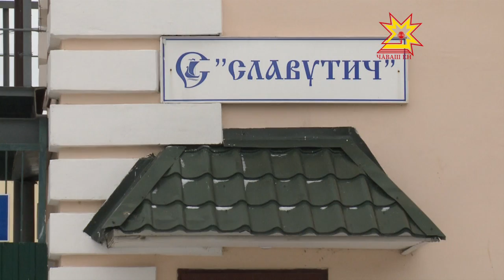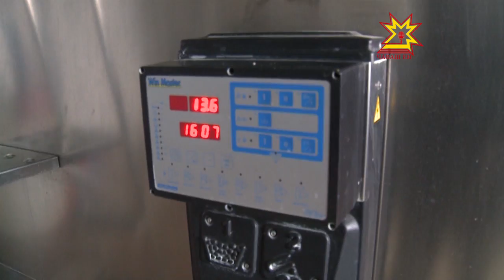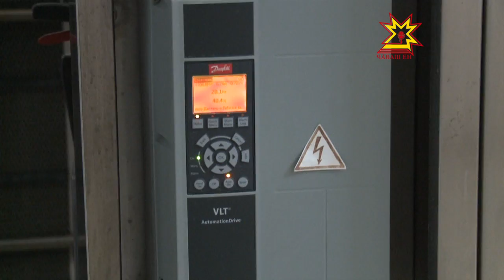Об этом подробнее. Выпуск 24.11.2016